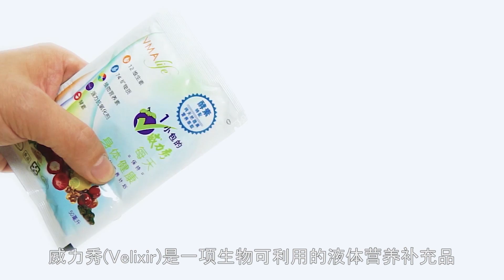Velixir - The Complete Nutrition for a Healthy Immune System (Chinese subtitles)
Zinzino's flagship health supplement is called Velixir. It is a bio-available liquid nutrition made from a unique and powerful blend of whole-fruit mangosteen, organic decaffeinated green tea and glyconutrient-rich aloe vera.

Available only in Malaysia, Singapore and Taiwan.